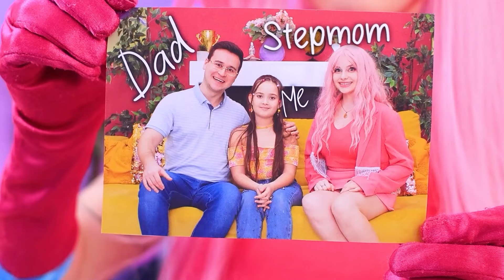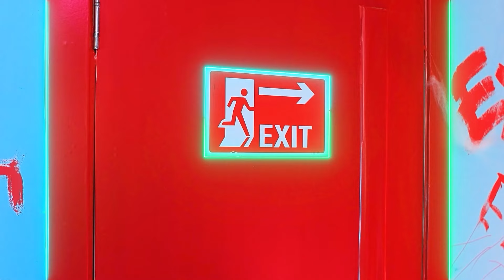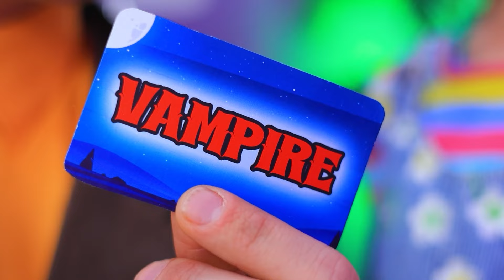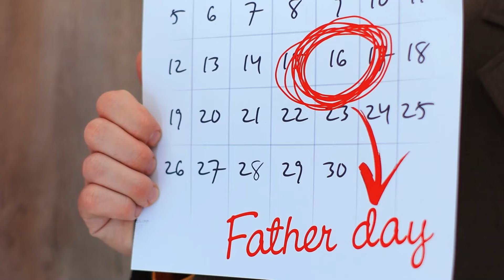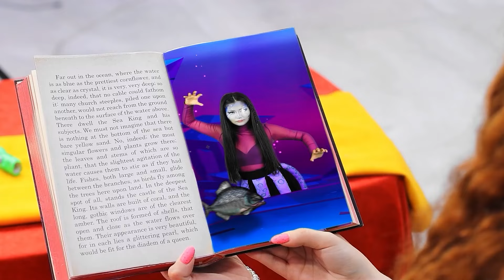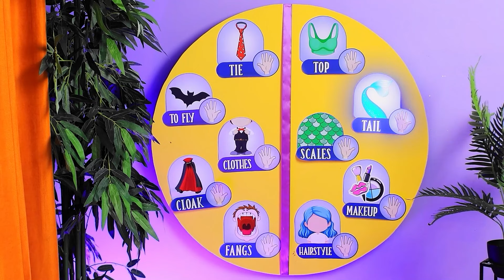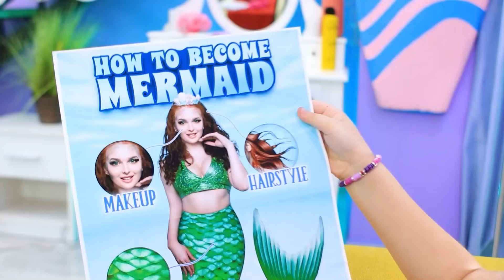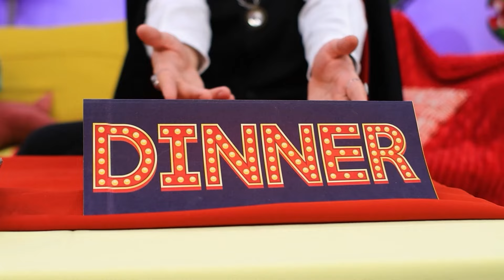JÓ Anya kontra ROSSZ Anya! Mostohaanyám – Hosszú karú Anyu!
Lépj be a családi dinamika világába az "Anya kontra Mostoha! Az én mostohaanyám - hosszú karú Anyu! Eltűnt a lányom!" Ebben az érzelmekkel teli videóban szemtanúja lehetsz két anyafigura – az ismerős anya és az új mostohamama – összecsapásának. Merülj el a két anya sajátos nevelési stílusának bonyolultságában. Kattints a lejátszásra az érzelmek hullámvasútjához. Ne felejts el lájkolni, megosztani, és előfizetni, hogy még több családi történetet és tartalmat kaphass!